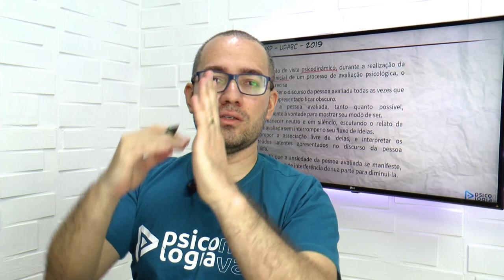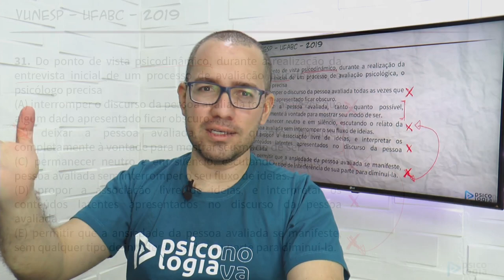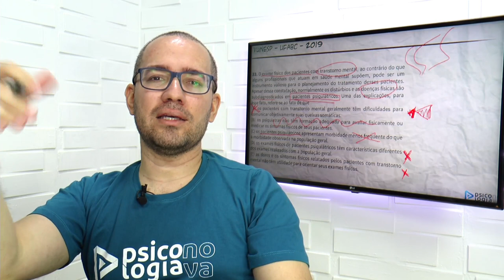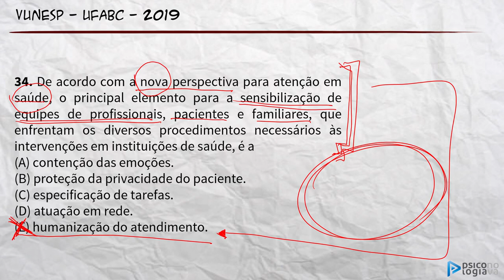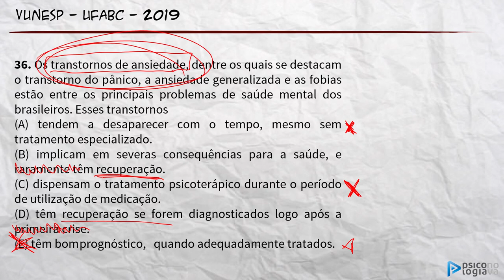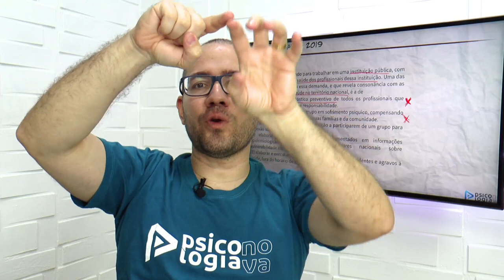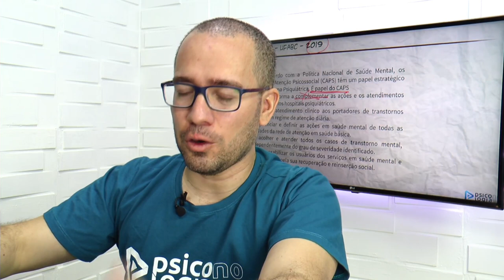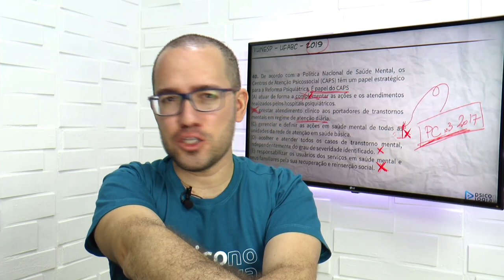Psicologia VUNESP UFABC 2019 Parte 1